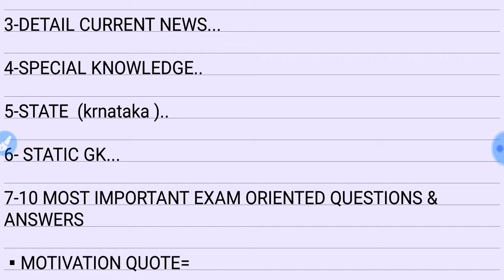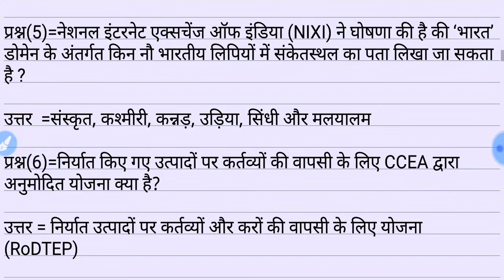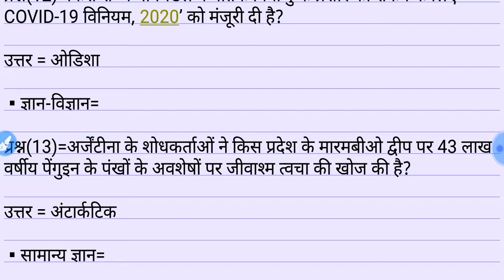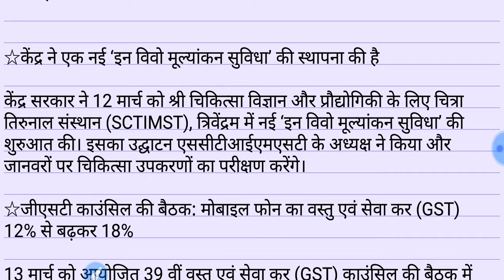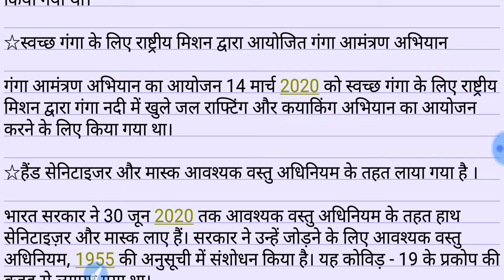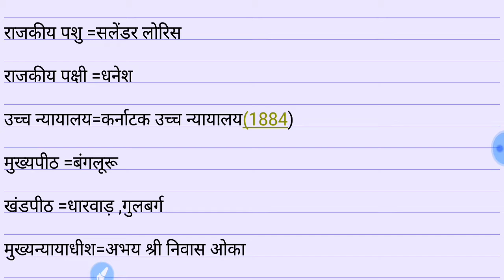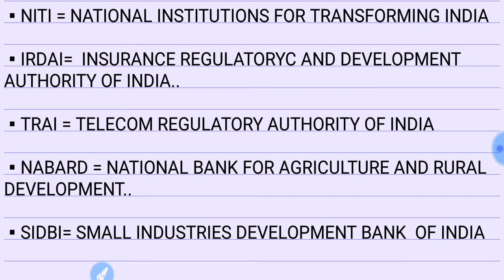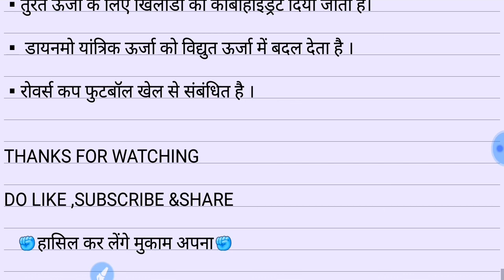16 MARCH 2020|IMPORTANT CURRENT AFFAIRS WITH STATIC GK|FOR ALL ONE DAY EXAM